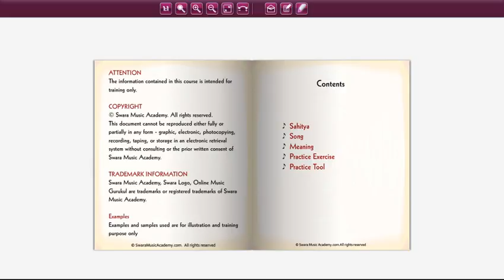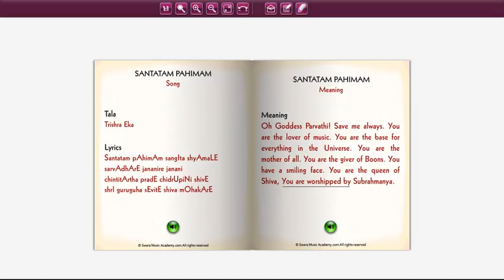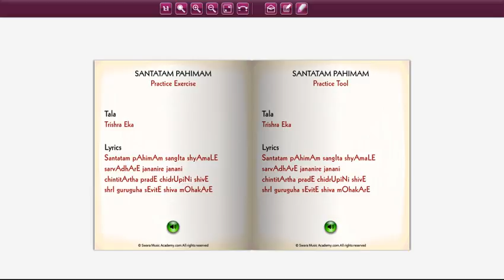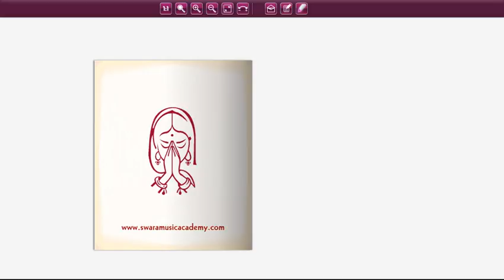Santatam Pahimam | Nottuswara